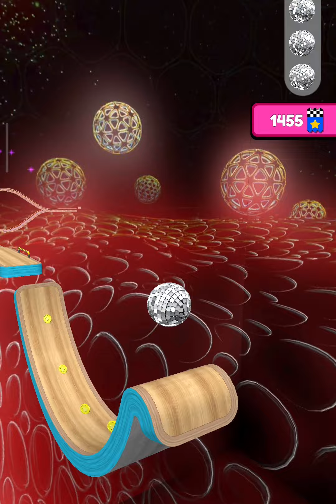Going Balls - Best New Max Levels Mobile Walkthrough Trailer Games - Android & iOS Gameplay